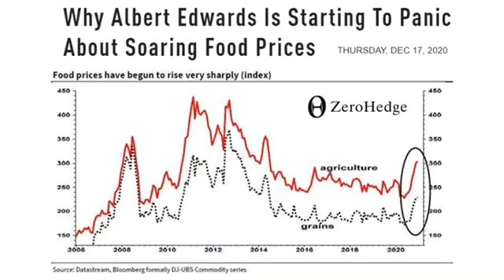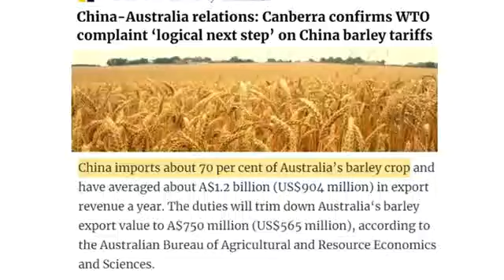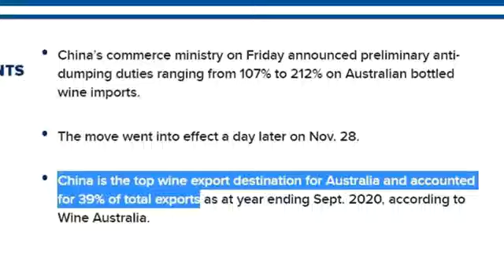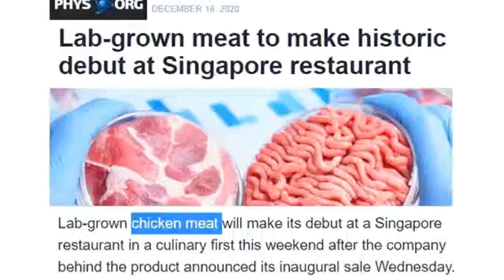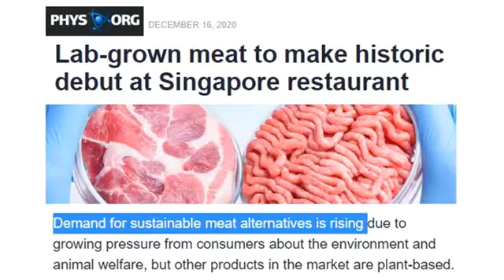NEWS NOW The New Food Shortages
Get Your FREE Gold & Silver Investment Guide:
Canadian forecasters state that food prices will rise the most ever recorded in 2021 as Australia and China go full blown embargo / food & grain tariffs in a world where lab grown chicken debuts in Singapore and Airlines get $15 Billion for bailouts and corporate meal tax breaks.
●▬▬▬  Story Links ▬▬▬●
Canadian families will pay nearly $700 more for groceries in 2021, report says
China-Australia relations: Canberra confirms WTO complaint ‘logical next step’ on China barley tariffs
Australia’s Treasury Wine to redirect wine after China tariffs, shares tumble
China slaps tariffs of up to 212% on Australian wine imports
China’s wine tariffs will have a ‘devastating impact’ on small Australian producers, trade group says
Why Albert Edwards Is Starting To Panic About Soaring Food Prices
Central Banks To Add Liquidity Worth 0.66% Of Global GDP On Average Every Month In 2021